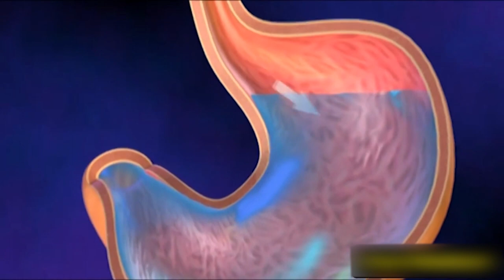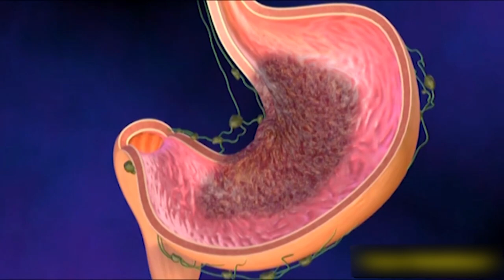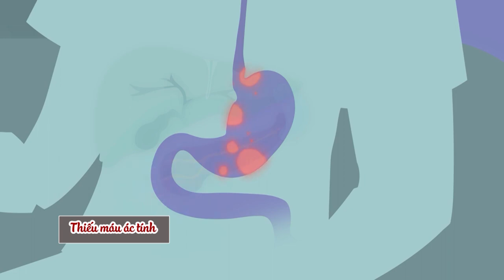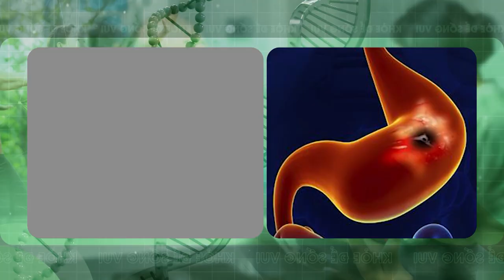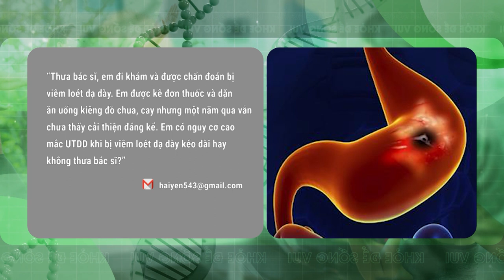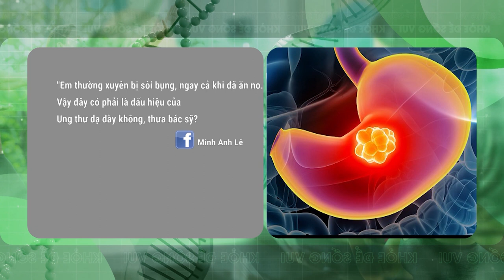[ KHỎE ĐỂ SỐNG VUI SỐ 19 ] BỆNH UNG THU DẠ DÀY | FULL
® Copyright by Style Plus  ☛ Do not reup !